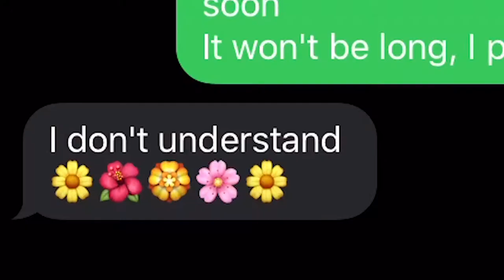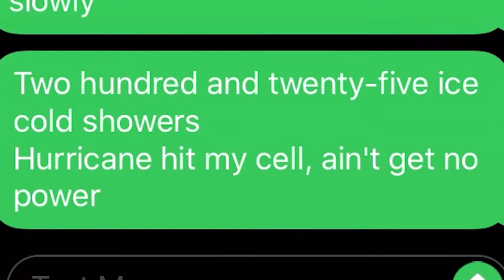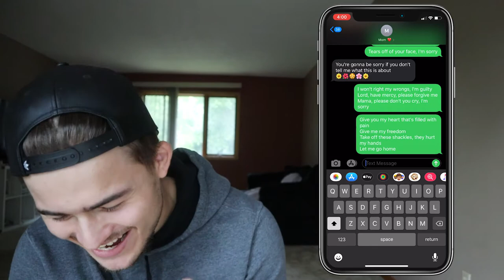SONG LYRIC TEXT PRANK On My MOM! **SHE FREAKED OUT**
In this video I do the SONG LYRIC TEXT PRANK ON MY MOM!  LOVE YOU ALL